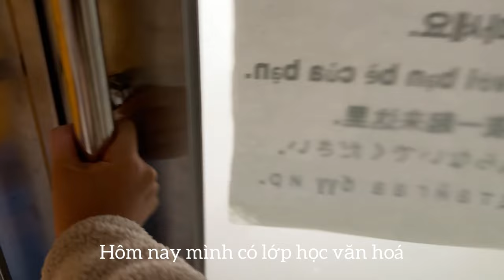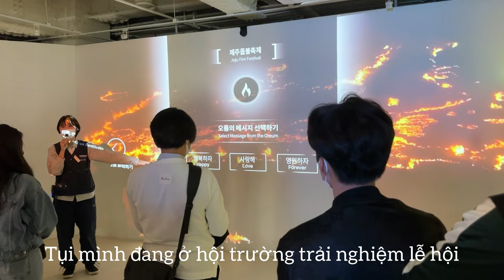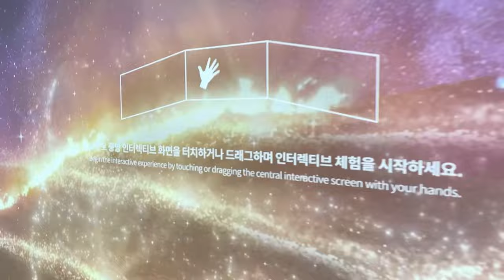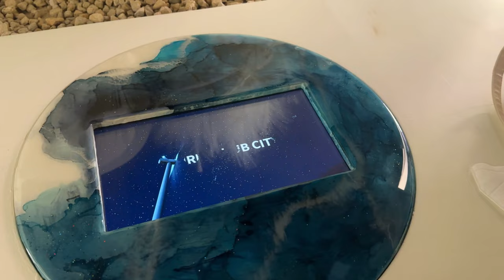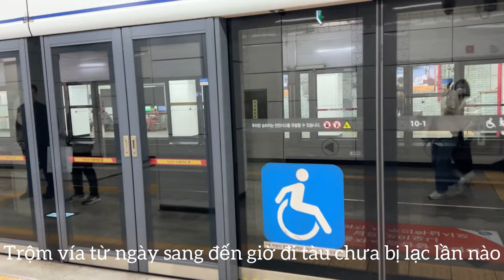DU HỌC HÀN QUỐC | Lớp học văn hóa - HiKR – Hansung University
Xin chào mọi người, mình là Bona du học sinh học tiếng trường đại học Hansung Hàn Quốc
Mong mọi người luôn vui và tìm hiểu thêm được nhiều thông tin bổ ích về du học Hàn Quốc khi xem video của mình ❤️
Tuần trước mình đã có một lớp học văn hóa tại HiKR Ground – Nơi quảng bá Hàn Quốc theo công nghệ thực tế ảo mở rộng. Mọi người xem video để biết thêm về HiKR nha!
Địa chỉ: 40 Cheonggye cheon-ro, Jung-gu, Seoul